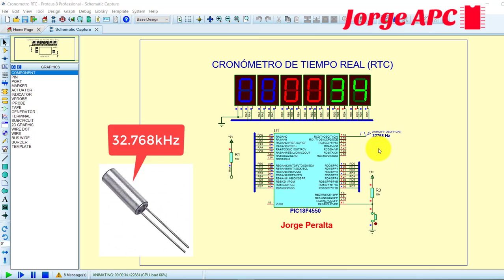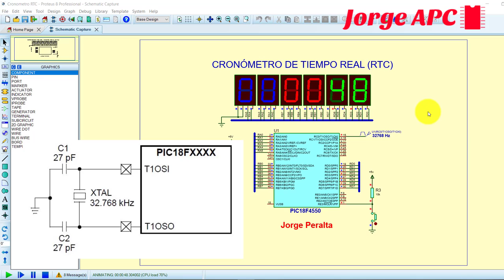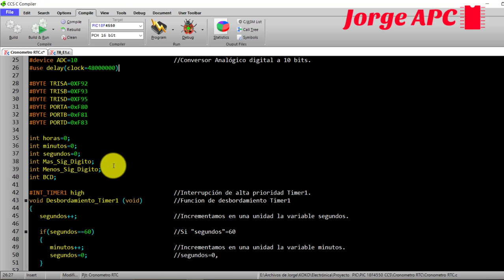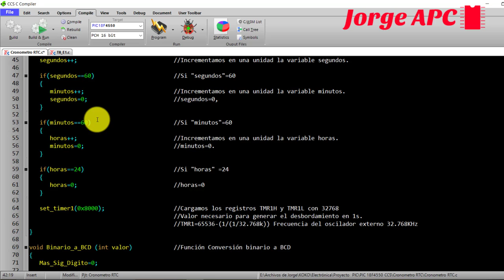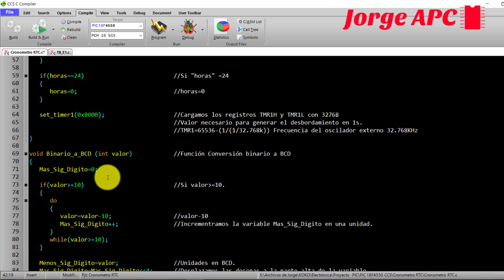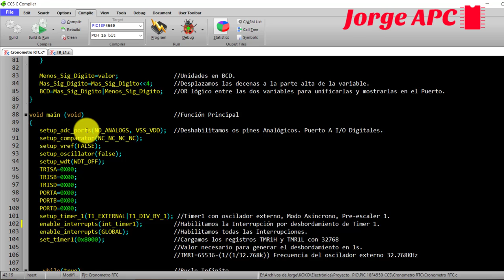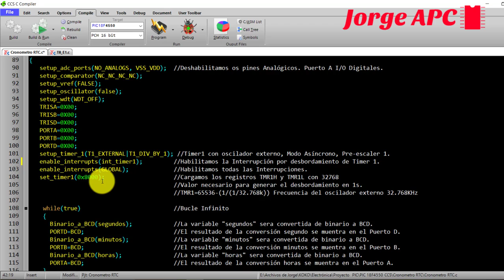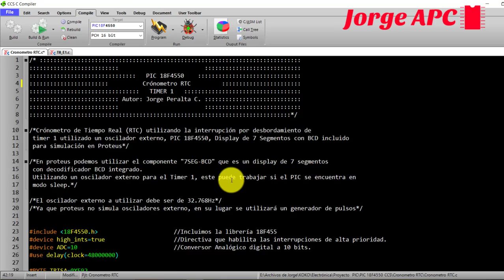PIC18F4550 - Temporizador de Tiempo Real RTC - Timer 1 - PIC C Compiler - Jorge APC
Crónometro de Tiempo Real (RTC) utilizando la interrupción por desbordamiento de
 timer 1 utilizado un oscilador externo, PIC 18F4550, Display de 7 Segmentos con BCD incluido
 para simulación en Proteus
En proteus podemos utilizar el componente 7SEG-BCD que es un display de 7 segmentos
 con decodificador BCD integrado.
 Utilizando un oscilador externo para el Timer 1, este puede trabajar si el PIC se encuentra en
 modo sleep
El oscilador externo a utilizar debe ser de 32.768Hz
Ya que proteus no simula osciladores externo, en su lugar se utilizará un generador de pulsos.

Jorge APC